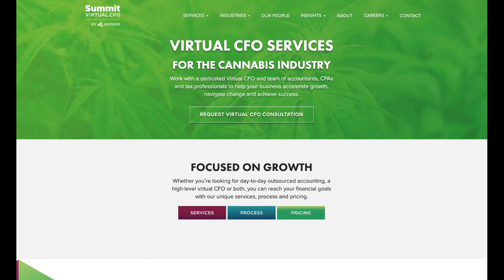Episode 12 - Unveiling the Secrets of Cannabis Branding with Phoebe Depree of Goddess Growers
The CannaBiz Success Show (Episode 12): At the end of the day, cannabis is really a medicine, and it should be treated as such with caution, care, and education.” – Phoebe Depree

In this episode, Guillermo welcomes Phoebe Depree, Founder and CEO of Goddess Growers, who shares her journey into the cannabis industry and the creation of her brand. They discuss her business model, which involves licensing the brand to qualified manufacturers, and emphasizes the importance of retailer education. Phoebe highlights her unique product line of precisely dosed edibles designed for anxiety relief, incorporating THC, CBD, and a proprietary blend. The episode also covers market expansion, particularly in Ohio, and the potential impact of policy changes on the cannabis industry.

The finer details of this episode:
● Business model of Goddess Growers, including licensing and product distribution
● Unique product line of precisely dosed edibles targeting anxiety and stress relief
● Formulation process emphasizing minor cannabinoids, terpenes, and flavonoids
● Market focus on the medical market in Ohio transitioning to adult use
● Importance of education and caution in the cannabis industry
● Potential impact of policy changes, such as the rescheduling of cannabis
● Optimism about the industry's future and ongoing progress in policy changes

● Love our content?